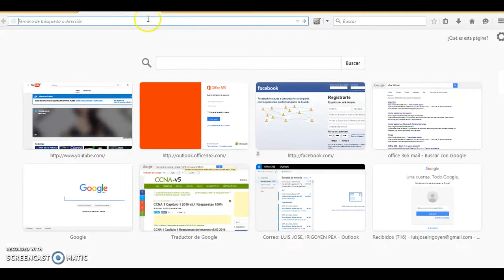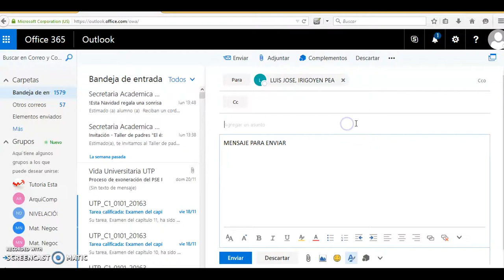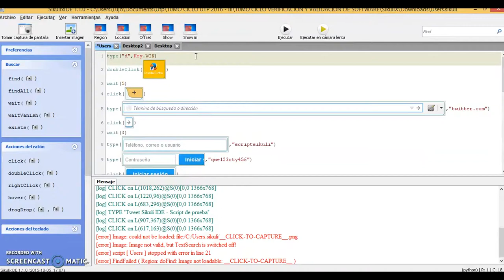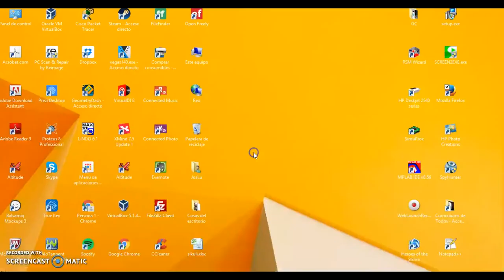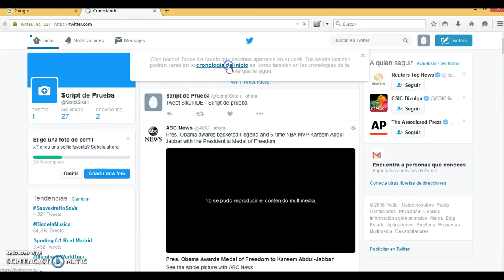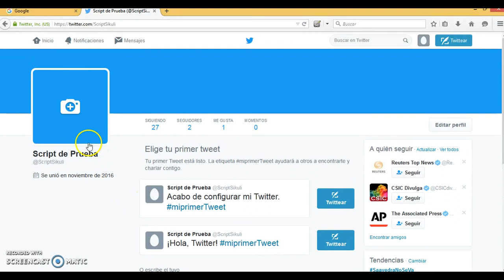Trabajo Autonomo 3 - Sikuli IDE Scripts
Elaborar 3 scripts en Sikuli IDE para realizar pruebas a un software de su elección.

Nombres:
-LUIS JOSE IRIGOYEN PEÑA
-JOHNNY PAREDES BREÑA
-MIGUEL ANGEL TRUJILLO ANTUNEZ

Curso: Verif. y Validación de Software
Profesor: Ing. Rembrandt Ubalde